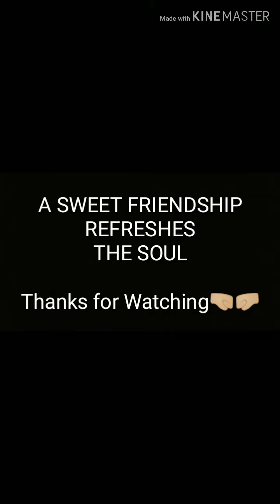K.A.Y.O 2K19 BARKADA OUTING